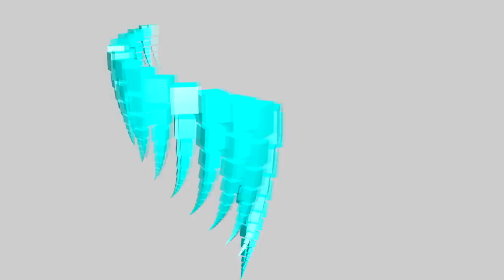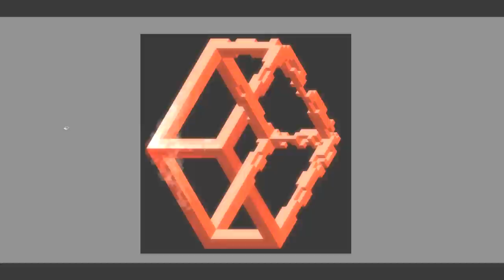[Speed-Art] Hexels - Quadron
Bon, je suis un peu saoul à l'heure où j'écris cette description ^^
woouh, salut bande de mollusques, tout ça tout ça, voila un petit speed art pour vous faire patienter jusqu'à la prochaine vidéo intéressante !
Je fais ça sous le super logiciel : Hexels !
Essayez vous verrez, c'est super !